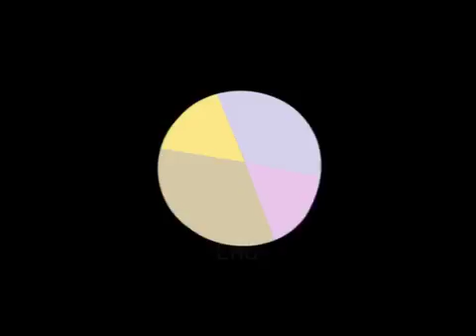My kitten Le Le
6mths old.